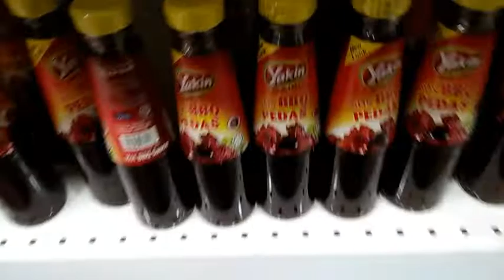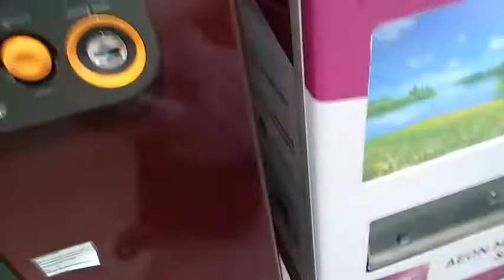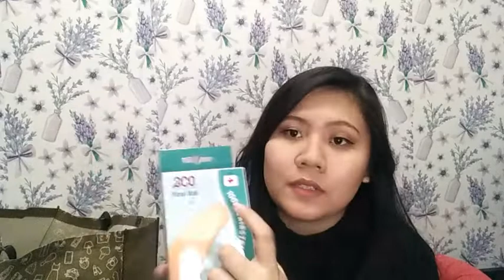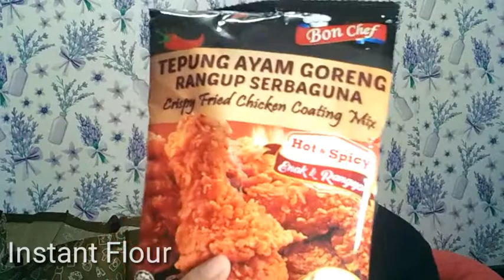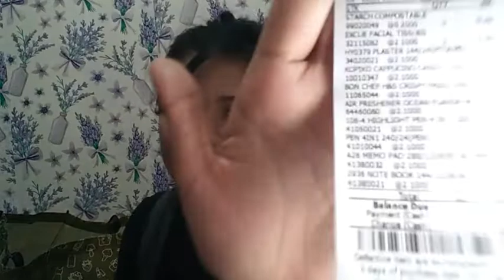2020 ECO SHOP HAUL Plus AEON GROCERY HAUL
Hey guys,

Ini adalah pertama kali Ferra buat Haul daripada Ecoshop sekaligus Aeon grocery, and kalau korang ada idea yg lebih cemerlang korang boleh komen dibawah, Ferra akan terima dgn hati yg terbuka.

Bye~